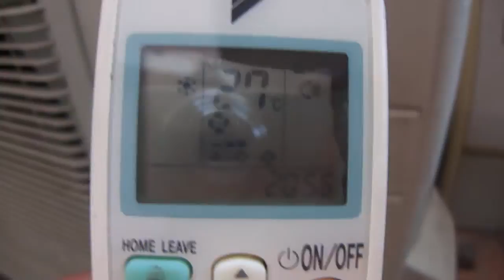สอนซ่อม ล้างแอร์ ระบบ Inverter 081-550-9992,081-8686-984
รับสอนซ่อมแอร์ให้เป็นมืออาชีพ จบแล้วมีงานให้รับเหมา เรียนก่อนมีโอกาสมีรายที่ดีก่อนใคร เชิญติดต่อสอบถามรายละเอียดได้ที่ บริษัท ที.เอ็ม.เอส ไทยมาสเตอร์เซอร์วิส อีควิพม็นท์ จำกัด โทร.082-558-4554 คุณยุทธนา ( ช่วงเย็น 5-6 โมง )

ล้างแอร์สะอาดแล้วก็ควรตรวจเช็คน้ำยาแอร์ (R-22) และตรวจเช็คอุปกรณ์อื่นๆให้อยู่ในสภาพใช้งานได้ปกติ น้ำยาแอร์ก็เช่นกันด้องอยู่ในเกณฑ์ ( 60-75 ปอนด์ ) การที่มีการตรวจเช็คน้ำยาแอร์หลังจากล้างแอร์แล้วเสร็จ คือการวัดระดับน้ำยาแอร์และเติมให้คงที่เสมอและทุกครั้งที่จะเติม(เพิ่ม) ควรจะให้ลูกค้าดูเกจวัดน้ำยาด้วย เพื่อให้ลูกค้าเข้าใจระบบแอร์ไปด้วย ควรชีแจงและทำความเข้าใจกับลูกค้าเสมอ การที่น้ำยาแอร์ขาดหรือพร้องไป (ไม่เต็มระบบ ) ทำให้ประสิทธิภาพการทำความเย็นไม่เต็มที่ ทำให้คอมเพรสเชอร์ทำงานนานเกิน และอุณหภูมิไม่เป็นไปตามที่ปรับไว้ (ทำความเย็นได้ช้ากว่าปกติ) การล้างแอร์และการตรวจเช็คน้ำยาแอร์ก็เป็นสิ่งสำคัญเช่นกัน หากท่านต้องการคำแนะนำ

กรุณาติดต่อทีมเราได้ที่ TMS.Thaimaster Service Equipment Co.,Ltd. Email; . คุณยุทธนา 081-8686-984 คุณปลา